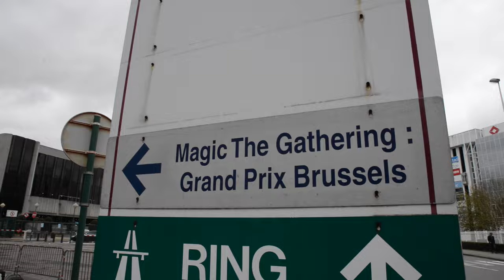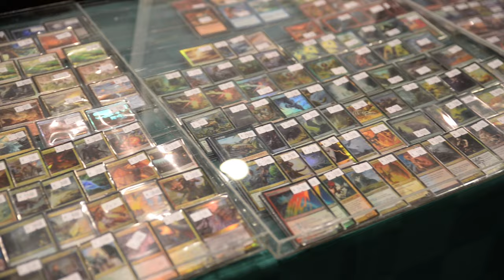GP Brussels 2015